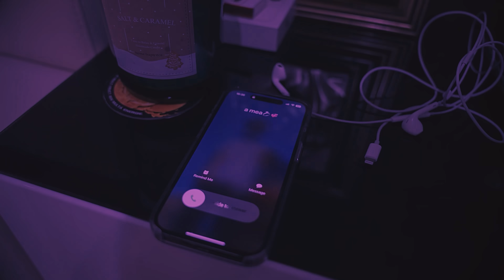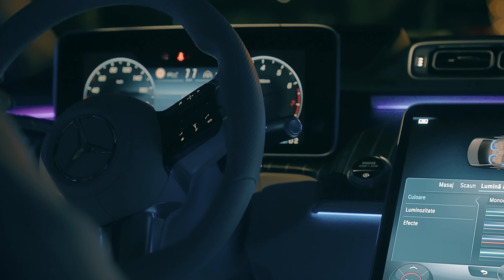SLVR - BIPOLAR ( Official Music Video )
Video by Sonic
Prod. by mvrcu
Mix & Master by mvrcu ( @mvrcu_ )
Management @andreimrru

Written and Performed by SLVR